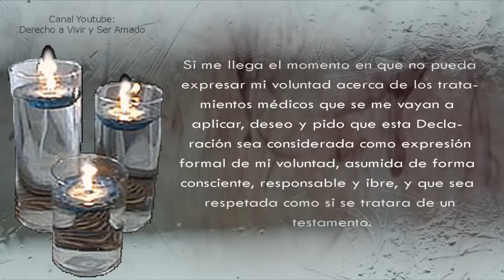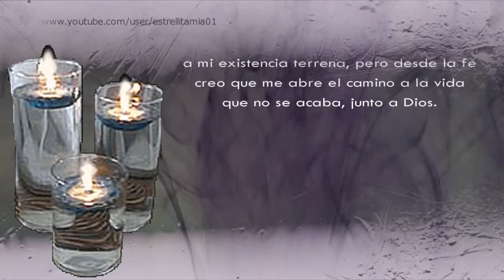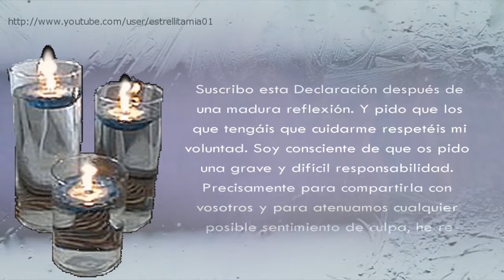Testamento vital -Conferencia Episcopal Española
Como ejemplo concreto de un "testamento vital" perfectamente válido y admisible, está el que la Conferencia Episcopal Española ha aprobado y propuesto a los cristianos. Su texto dice así:

 TESTAMENTO VITAL

A mi familia, a mi médico, a mi sacerdote, a mi notario:

Si me llega el momento en que no pueda expresar mi voluntad acerca de los tratamientos médicos que se me vayan a aplicar, deseo y pido que esta Declaración sea considerada como expresión formal de mi voluntad, asumida de forma consciente, responsable y libre, y que sea respetada como si se tratara de un testamento.

Considero que la vida en este mundo es un don y una bendición de Dios, pero no es el valor supremo y absoluto. Sé que la muerte es inevitable y pone fin a mi existencia terrena, pero desde la fe creo que me abre el camino a la vida que no se acaba, junto a Dios.

Por ello, yo, el que suscribe. pido que si por mi enfermedad llegara a estar en situación crítica irrecuperable, no se me mantenga en vida por medio de tratamientos desproporcionados o extraordinarios; que no se me aplique la eutanasia activa, ni se me prolongue abusiva e irracionalmente mi proceso de muerte; que se me administren los tratamientos adecuados para paliar los sufrimientos.

Pido igualmente ayuda para asumir cristiana y humanamente mi propia muerte. Deseo poder prepararme para este acontecimiento final de mi existencia, en paz, con la compañía de mis seres queridos y el consuelo de mi fe cristiana.

Y pido que los que tengáis que cuidarme respetéis mi voluntad. Soy consciente de que os pido una grave y difícil responsabilidad. Precisamente para compartirla con vosotros y para atenuamos cualquier posible sentimiento de culpa, he redactado y firmo esta declaración.

Fecha.

Firma
Publicado 14th November 2012 por Derecho a vivir y ser amado